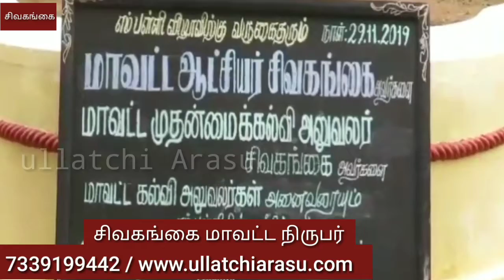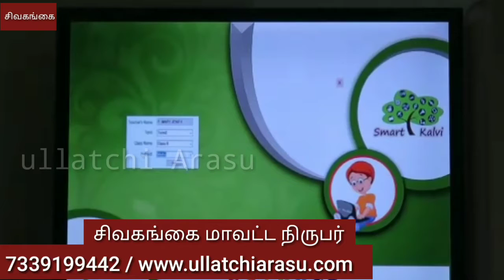திருப்பத்துார் ஸ்ரீதண்டாயுதபாணி பள்ளியில் ரோட்டரி சர்வதேச சங்கம் சார்பில் முதல் ஸ்பாட் கிளாஸ் துவக்க